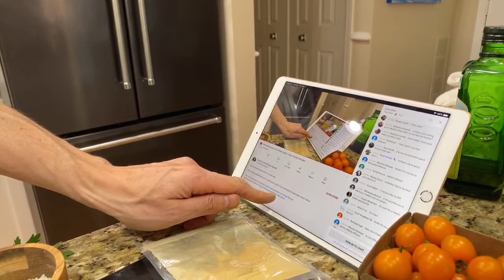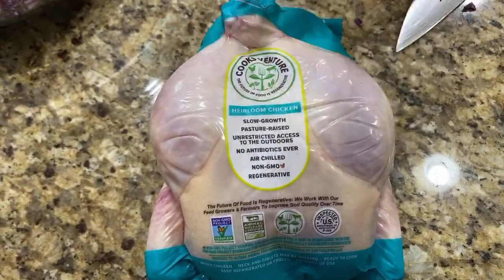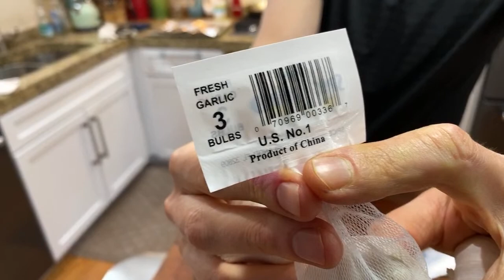🔴 Whole Roasted Fish & Kale Salad - Easy Dinner Recipes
Oven roasted BRANZINO with a loaded kale salad. Easy and healthy weeknight dinner ideas!